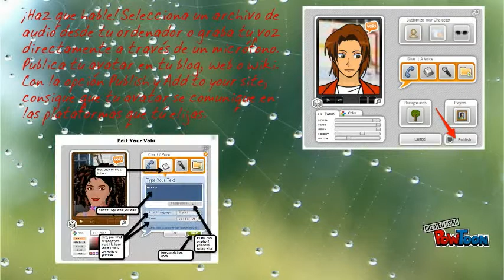Tutorial De Avatar De Voki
Como Crear Un Avatar En Voki-- Created using PowToon -- Free sign up -- Create animated videos and animated presentations for free.  PowToon is a free tool that allows you to develop cool animated clips and animated presentations for your website, office meeting, sales pitch, nonprofit fundraiser, product launch, video resume, or anything else you could use an animated explainer video. PowToon's animation templates help you create animated presentations and animated explainer videos from scratch.  Anyone can produce awesome animations quickly with PowToon, without the cost or hassle other professional animation services require.